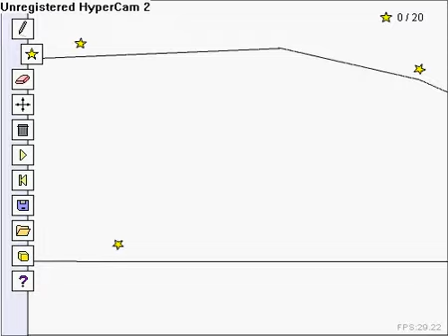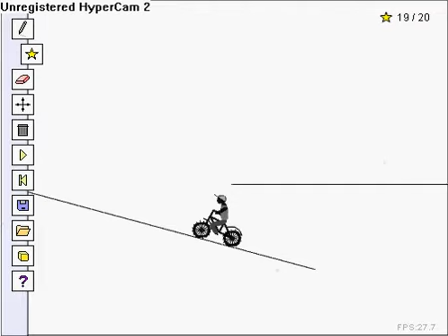free rider 10 sec track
a crap track i slaped together cuz the forums were down so i couldn't get mine

song-the harvest-boondox